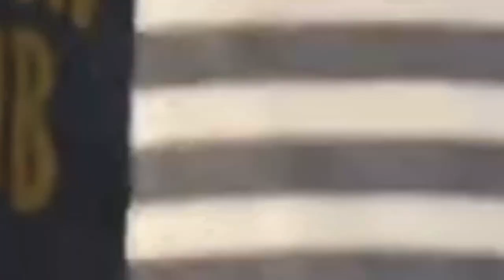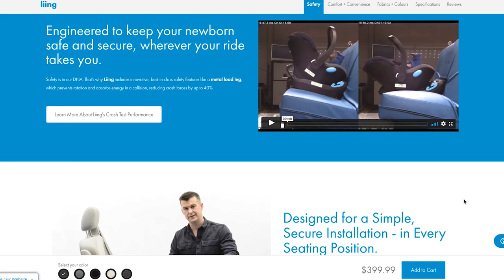My 2nd Foster Baby As A Single Man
This video documents the day my 2nd foster baby arrives and I am doing it as a single man! Baby L is my 2nd foster baby and while I was able to learn a lot from Baby S, I still was in for a rollercoaster with Baby L! I hope you enjoy the video!

Note: I fully support the reunification of children to their biological families. While I am looking to adopt through foster care, as many do, reuniting a child to their biological family is the priority; and I support that.

Support the foster community by picking up an awesome shirt!